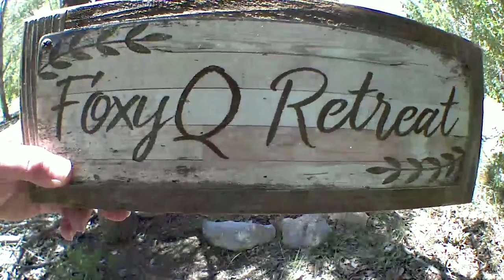FoxyQ Steals Another Camera - Where Did It Go?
Don't be adjusting your cameras without wearing gloves -I guess!  FoxyQ Retreat's Caretaker adjusted the camera and this little brat ran off within minutes with the camera.  So funny her cohort watching her run with it!  The next night the camera is still live but we can't find it.  Hoping the little one at the end of the video is giving a clue.  The very end looking up into that Terre is the view from the lost camera now.  I can't wait to get out there and find it!